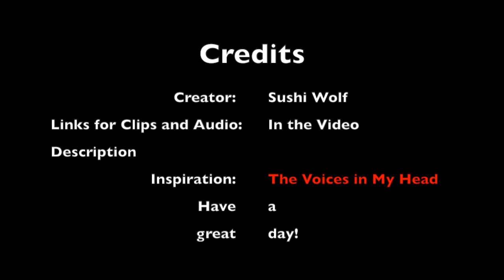Peridot's Dank Mixtape 1